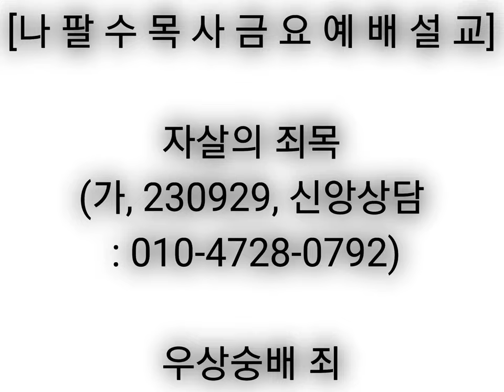[나팔수목사금요예배설교] 자살의 죄목(가, 230929, 무료신앙상담 : 010-4728-0792) - 우상숭배 죄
선교계좌 : 농협, 하늘소망교회, 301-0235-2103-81
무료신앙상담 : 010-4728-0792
카톡아이디 : napalsu9